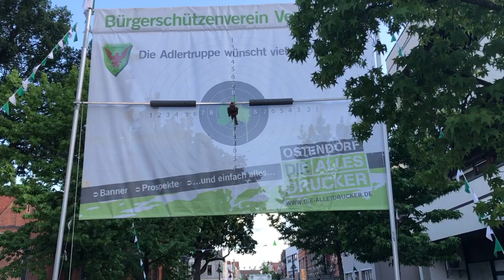Vechta feiert Schützenfest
Roman Büssing ist der neue König des Bürgerschützenvereins. Als Erster an der Armbrust brauchte er nur einen Schuss, um den Adler zu spalten.